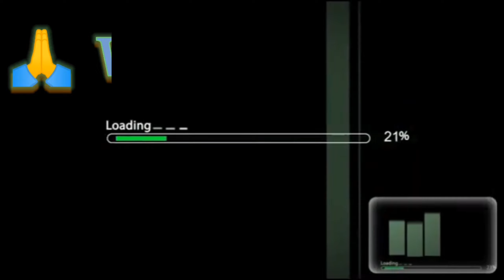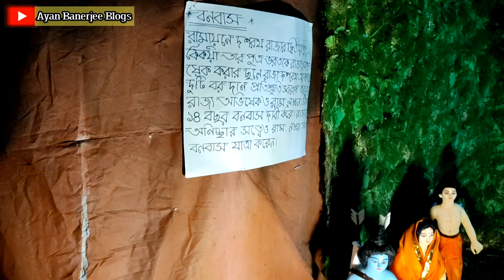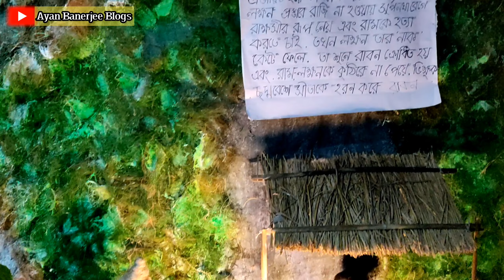Boinchi Jagadhatri Puja 2022 | জগদ্ধাত্রী পূজো 2022 | jagadhatripuja2022 || AYAN BANERJEE BLOGS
Hi Friends,
আজকের ভিডিও তে তোমাদের দেখাবো বৈঁচির জগদ্ধাত্রী পুজো 2022 ,
ভিডিও টা পূরো টা দেখো আশা করি ভালো লাগবে❤

TO MAKE MORE FUN AND ENTERTAINMENT.
FOLLOW US ON THIS DETAILS :-

For Any Promotion / Business Deal / If You Have Any Complaints... Just Contact Here -